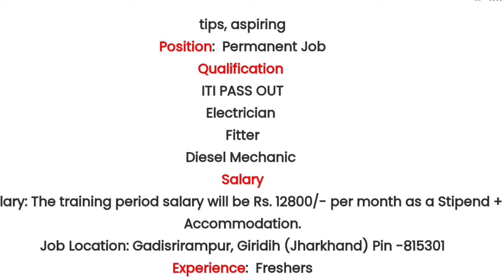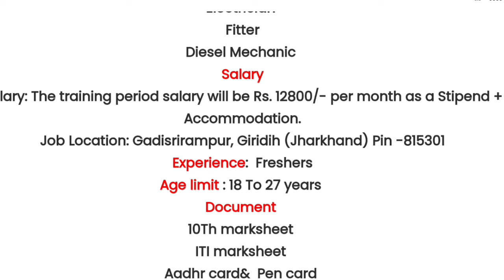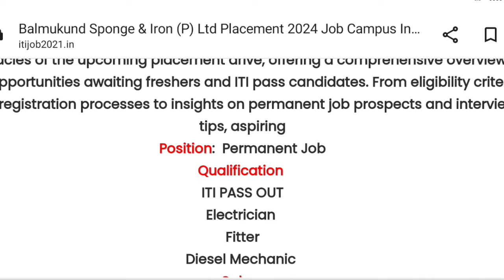सीरिया बनाने वाली कंपनी में परमानेंट भारती कॉलेज द्वारा नोटिफिकेशन जारी सैलरी 27000 रुपए प्रति महीना